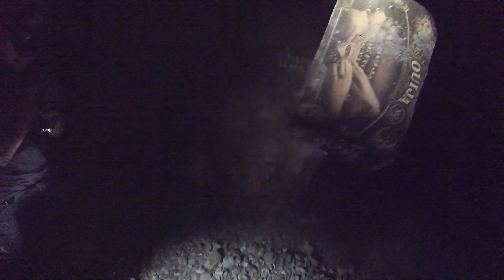Rowdy Rewind 2020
What a chaotic year! Full of magical and joyful moments!